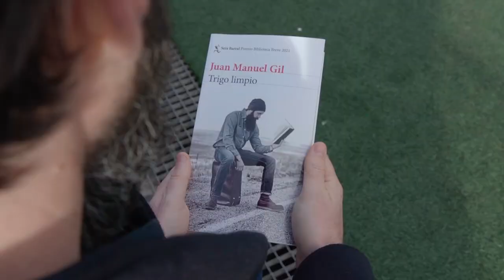"Trigo limpio", de Juan Manuel Gil, Premio Biblioteca Breve 2021 (Booktrailer)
Veinticinco años después de protagonizar una gamberrada que marcará el transcurso de la vida de un grupo de amigos, el narrador sin nombre de esta novela recibe un mensaje de Simón, un miembro de la pandilla que desapareció un buen día sin dejar rastro, con una propuesta inesperada: ¿por qué no escribes sobre nosotros?, ¿sobre lo que nos sucedió?

Como una falsa novela de detectives, esta novela sigue los pasos de un escritor dispuesto a cualquier cosa para darle forma a la novela perfecta mientras investiga sobre un pasado que poco se parece a lo que recuerda de su infancia perdida en un barrio periférico. Un juego literario en el que el lector está invitado a conectar las piezas de un hábil rompecabezas.

Armado con un inteligente sentido del humor y dispuesto a saltarse todas las fronteras entre la realidad y la ficción, Juan Manuel Gil ha obtenido el Premio Biblioteca Breve 2021 con este lúcido homenaje al poder universal de contar historias y al refugio que supone la lectura.